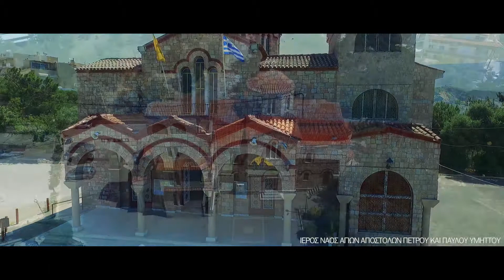Άγιοι Απόστολοι Υμηττός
Aerial drone videography